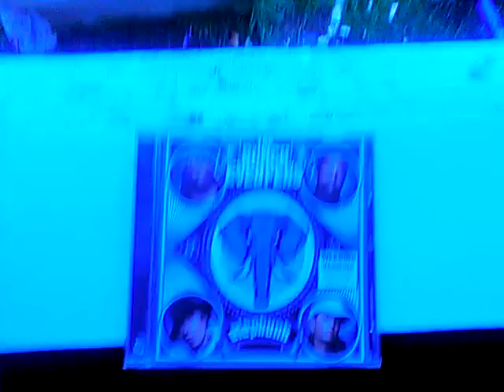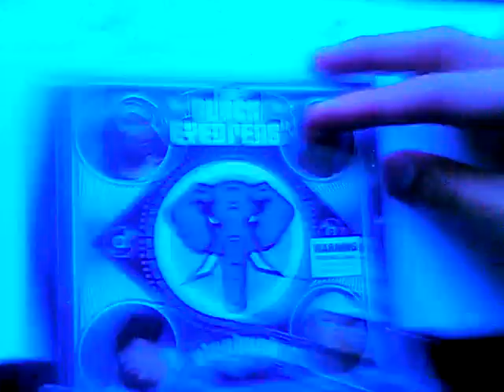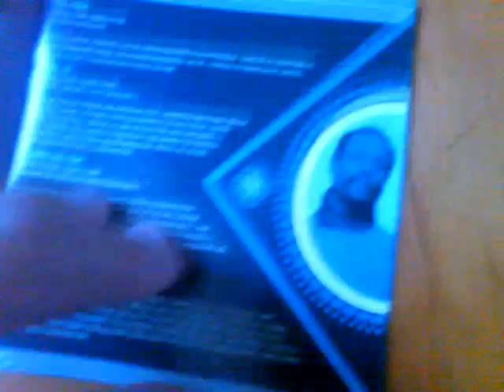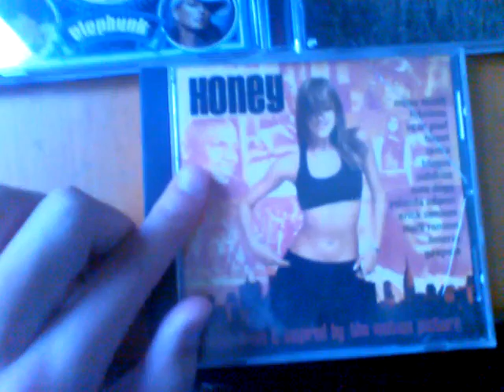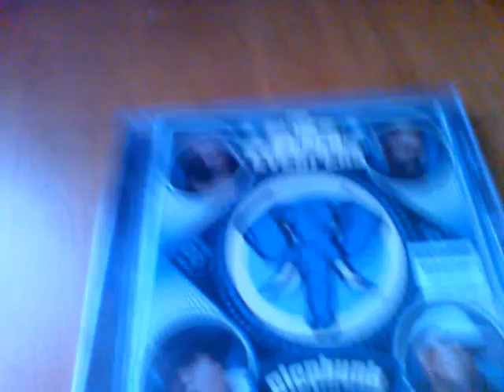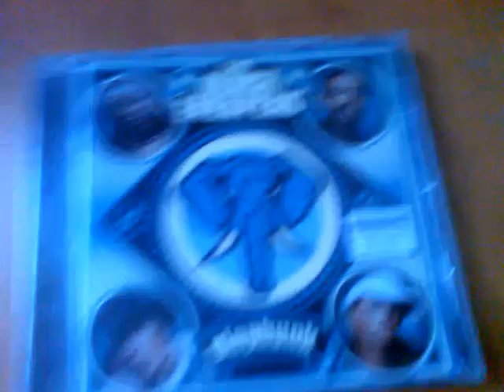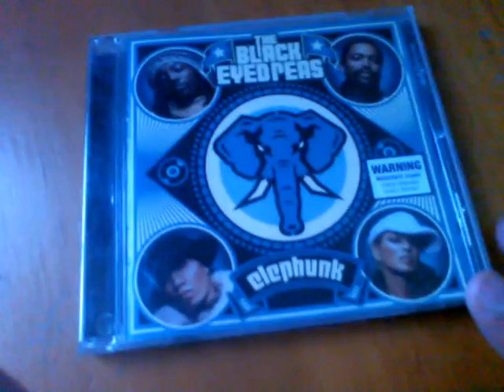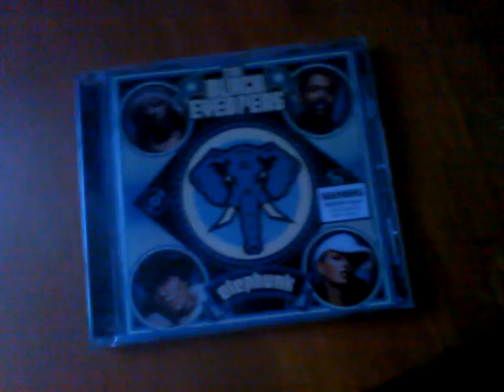Stone Cold Review: Black Eyed Peas-Elephunk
Tracklist:
1. Hands up
2. Labor day (It's a holiday)
3. Let's get retarded
4. Hey mama
5. Shut up
6. Smells like funk
7. Latin girls
8. Sexy
9. Fly away
10. The boogie that be
11. The Apl Song
12. Anxiety ft Papa Roach
13. Where is the love ft Justin Timberlake
14. Third eye